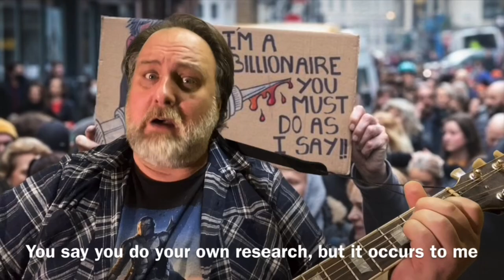Fucking Had It With You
I don’t even know if this one’s funny; I’m just at the end of my tether (warning: VERY SWEARY)